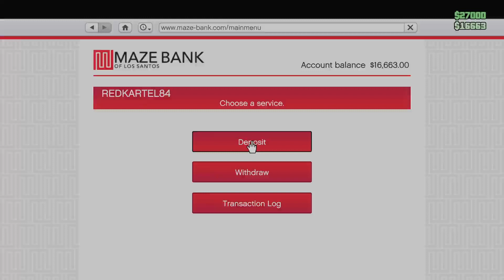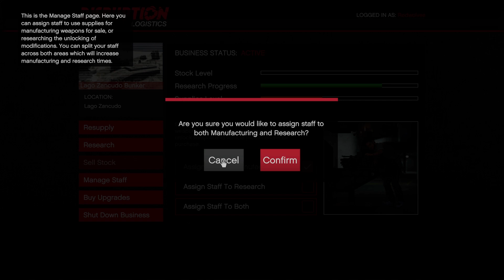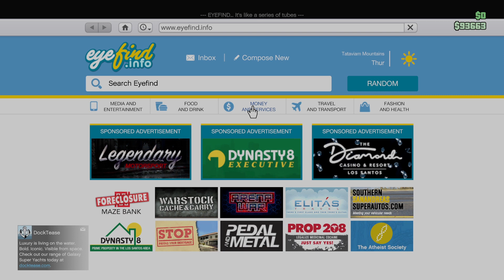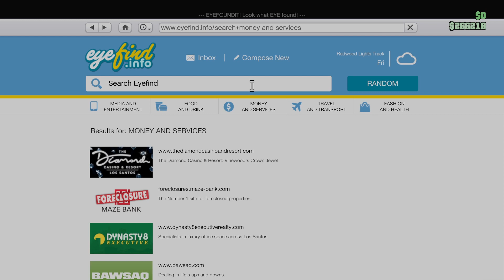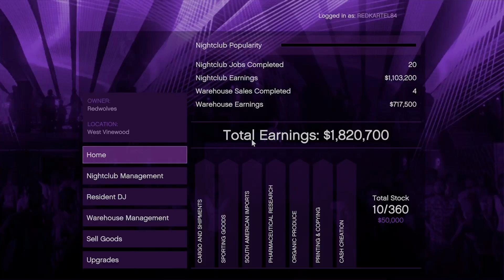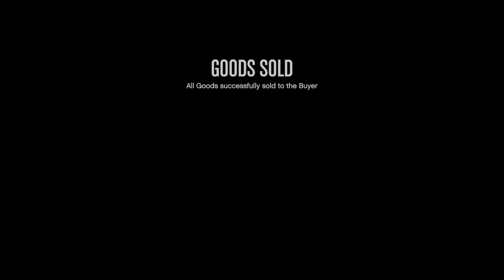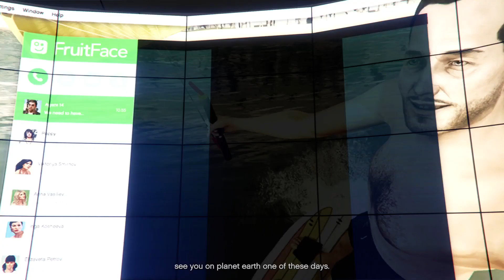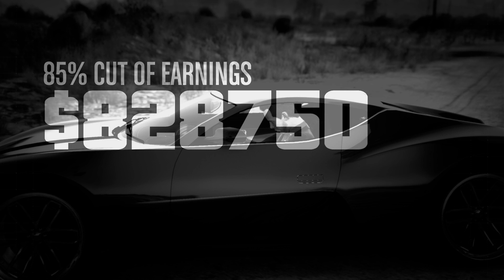GTA V ONLINE GAMEPLAY - EPISODE 28 -PUBLIC LOBBY SERIES - "ACT ONE THE DATA BREECHES" FT LONEWOLOF96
PLEASE LIKE SUB AND COMMENT AND SHARE